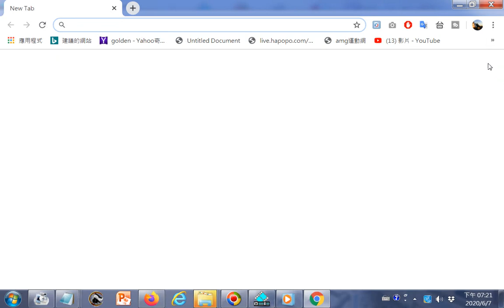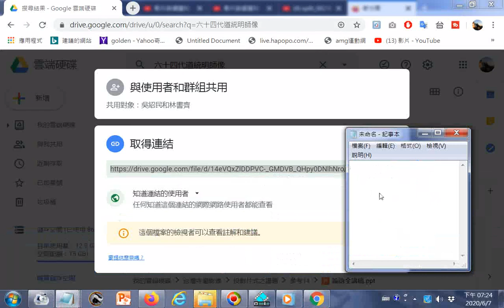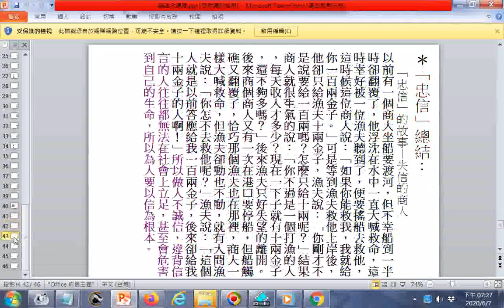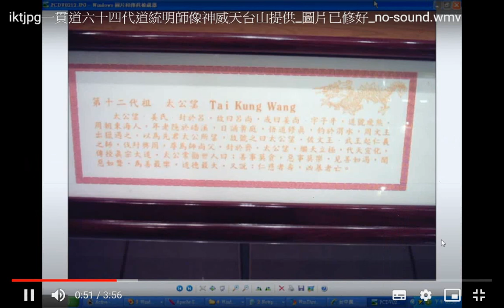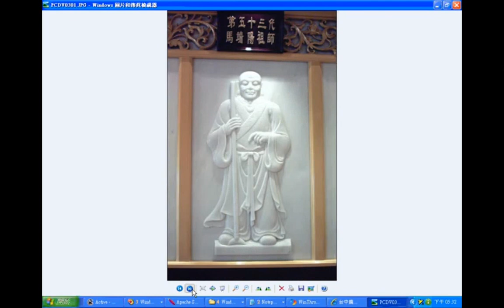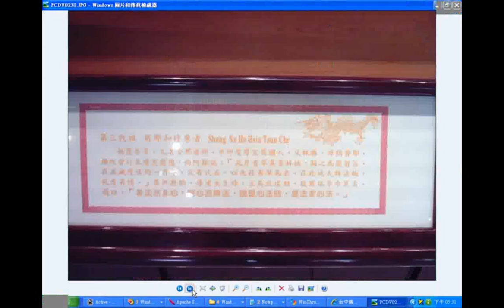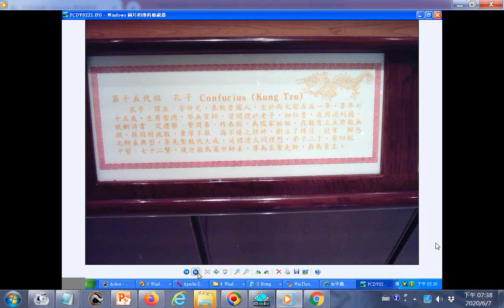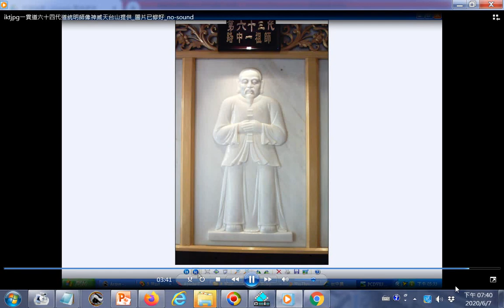_#操作#搜尋#雲端硬碟檔案及#下載#投影片#ppt檔案及#影片，然後#瀏覽觀看，例子是#論語全講稿、六十四代